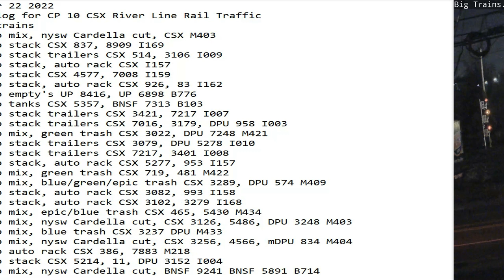December 22 2022 BigTrains.TV CP 10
24 Hrs trains
00:39 sb mix, nysw Cardella cut, CSX M403
00:50 nb stack CSX 837, 8909 I169
01:34 nb stack trailers CSX 514, 3106 I009
02:34 nb stack, auto rack CSX I157
03:18 nb stack CSX 4577, 7008 I159
05:12 sb stack, auto rack CSX 926, 83 I162
05:21 nb empty's UP 8416, UP 6898 B776
07:04 sb tanks CSX 5357, BNSF 7313 B103
07:41 nb stack trailers CSX 3421, 7217 I007
07:50 nb stack trailers CSX 7016, 3179, DPU 958 I003
08:35 sb mix, green trash CSX 3022, DPU 7248 M421
09:13 sb stack trailers CSX 3079, DPU 5278 I010
09:26 sb stack trailers CSX 7217, 3401 I008
10:30 nb stack, auto rack CSX 5277, 953 I157
11:13 nb mix, green trash CSX 719, 481 M422
12:08 sb mix, blue/green/epic trash CSX 3289, DPU 574 M409
12:51 sb stack, auto rack CSX 3082, 993 I158
14:35 sb stack, auto rack CSX 3102, 3279 I168
14:53 nb mix, epic/blue trash CSX 465, 5430 M434
15:43 sb mix, nysw Cardella cut, CSX 3126, 5486, DPU 3248 M403
16:39 sb mix, blue trash CSX 3237 DPU M433
16:46 nb mix, nysw Cardella cut, CSX 3256, 4566, mDPU 834 M404
18:25 sb auto rack CSX 386, 7883 M218
20:59 sb stack CSX 5214, 11, DPU 3152 I004
23:10 nb mix, nysw Cardella cut, BNSF 9241 BNSF 5891 B714